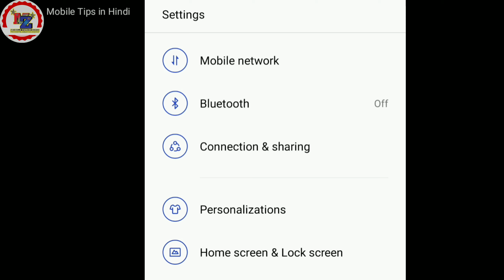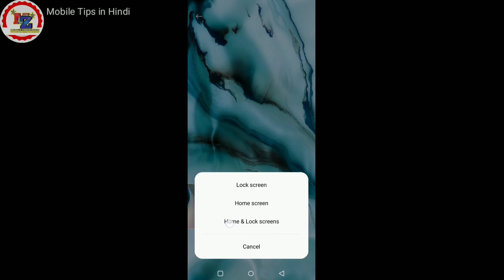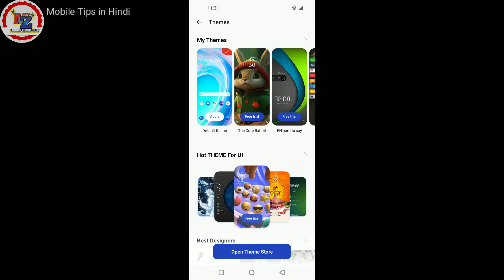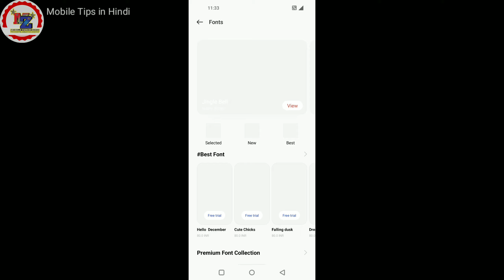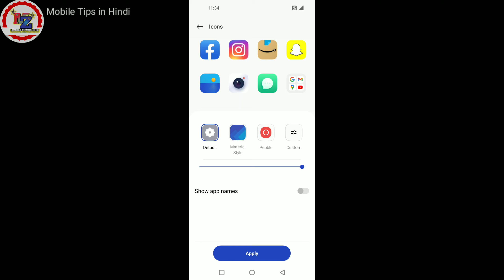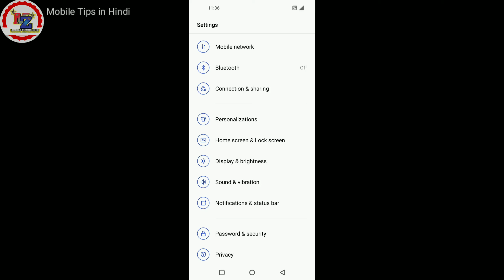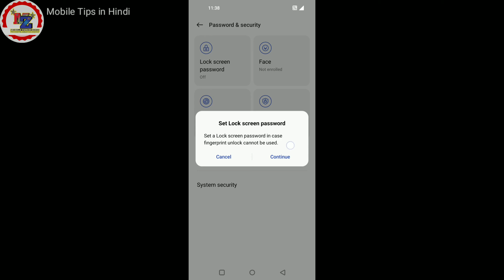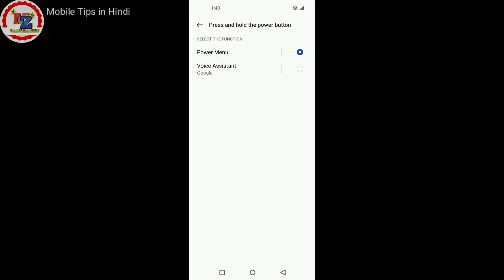Change this 15 settins 🤯 OnePlus Nord CE 2 Lite 5G | Basic important setting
15 important settings 🤯 OnePlus Nord CE 2 Lite 5G | Basic important setting | OnePlus setting
important settings OnePlus Nord

OnePlus
OnePlus Nord
OnePlus New
OnePlus Nord CE2 Lite Nord 5G
Important settings
important settings OnePlus
important Video
important settings OnePlus Phone
How to change wallpaper OnePlus Phone
How to change display setting
New phone basics Settings
New phone basics Settings oneplus Nord
OnePlus Nord basic setting
15 important setting OnePlus
OnePlus Phone ko Update kaise kare
OnePlus new phone ko switch off On kaise kare